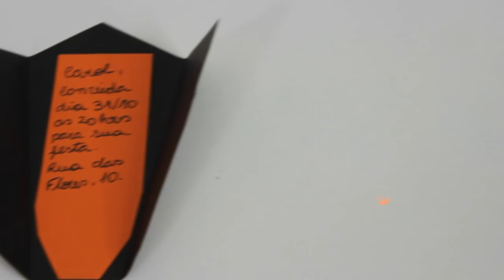COMO FAZER CONVITE DE CAIXÃO PARA O HALLOWEEN - FAÇA SUA FESTA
Nesse vídeo mostro como fazer um convite em forma de caixão para festa de Halloween.
A festa de Halloween tem uma decoração assustadora, mas que diverte muita gente, afinal, ela envolve fantasias, histórias macabras e também muitos doces e travessuras!
Esse convite ficou lindo e também é super fácil de fazer, tem as cores do Halloween (preto e laranja). Aposto que seus convidados vão amar!

COMO FAZER CONVITE DE CAIXÃO PARA O HALLOWEEN - FAÇA SUA FESTA | POR CAROL GOMES

♡ENGLISH:

In this video I show you how to make a coffin invitation for Halloween party.

MOLD:

HOW TO MAKE HALLOWEEN COFFEE INVITATION - MAKE YOUR PARTY | BY CAROL GOMES

♡Español:

En este video te muestro cómo hacer una invitación de ataúd para la fiesta de Halloween.

PLANTILLA

CÓMO HACER LA INVITACIÓN DE CAFÉ DE HALLOWEEN - HAGA SU FIESTA | POR CAROL GOMES